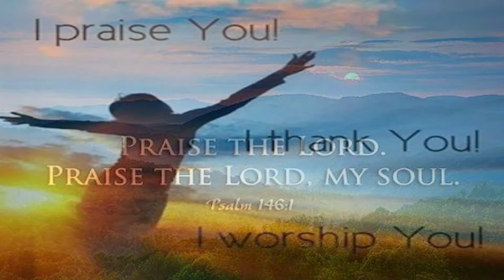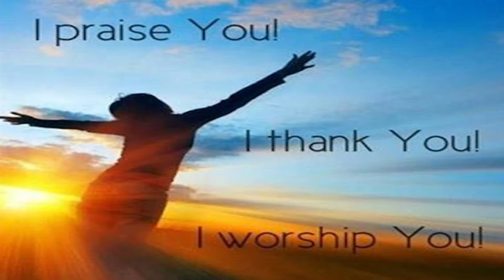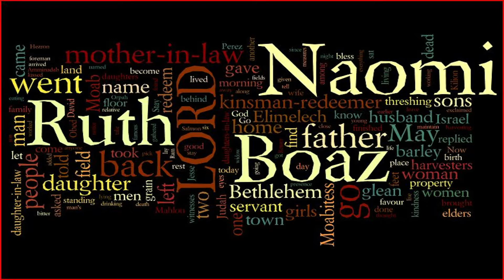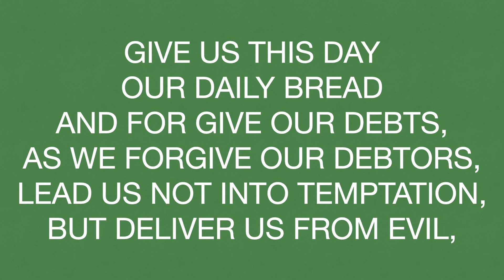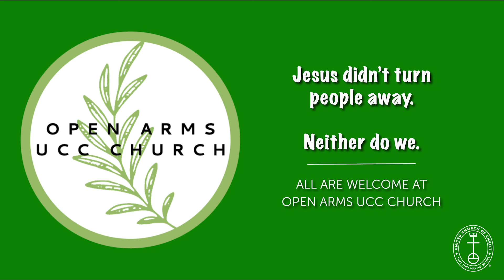Open Arms UCC | Sunday Service | September 13, 2020 | Spring, Texas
Welcome to OPEN ARMS UCC!  A new church in the Spring/Woodlands area where ALL are welcome!

If you are looking for a new place to worship we would love to have you worship with us...we want to spread the word of God!

Please welcome Revered Jules Williams at todays worship!

CCLI #20780284
CCLI #20780291